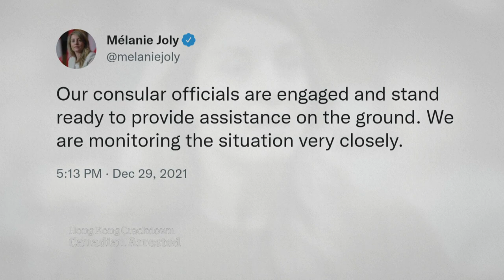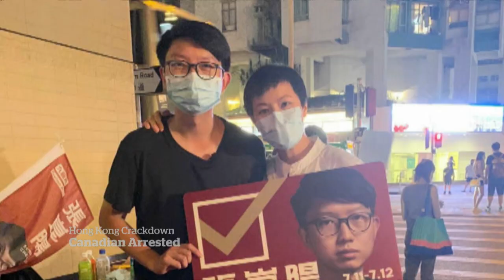Canadian singer Denise Ho arrested in Hong Kong police crackdown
Canadian singer Denise Ho is among a group of people arrested by Hong Kong police amid an ongoing crackdown on dissent spurred by China's national security law.